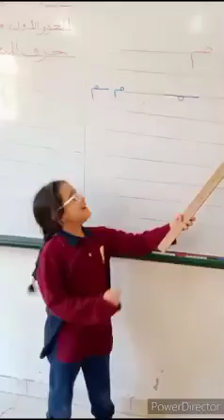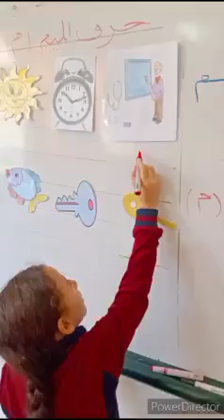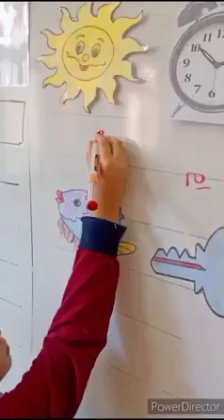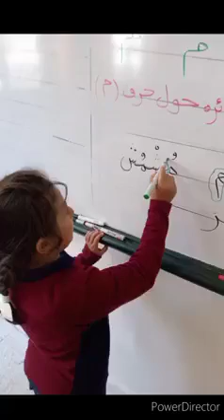نافذة لغة عربية ..المحور الأول( من أكون؟ ) الموضوع" أنا مميز " حرف الميم فصل ١ / ١ ب أ / شيماء محروس